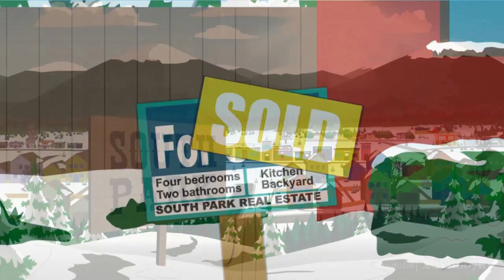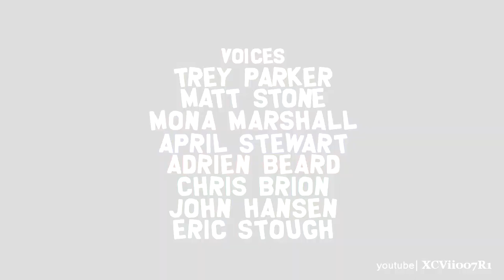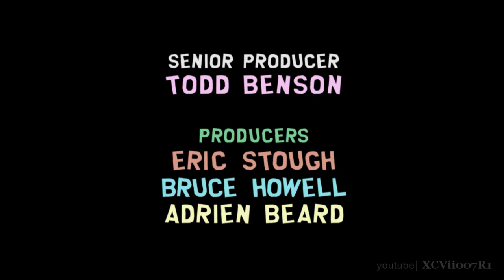South Park: The Stick of Truth · FULL MOVIE [HD]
South Park: The Stick of Truth Full Movie is a video edit of my full South Park Stick of Truth Walkthrough which was released on the Xbox 360, PS3, and PC.  A sequel to this game, South Park: The Fractured but Whole is set to be released sometime in 2016.

I trimmed all of the gameplay and excluded a few of the side quests (fighting bums, finding Jesus, etc), and condensed the game down to it's main plot.  I also edited out all of the loading screens.  I will also make a 'full movie' once that walkthrough is complete.

The name chosen for 'New Kid' is the default name for the silent main character in the Persona 4 game, which also has grey, swept hair.
South Park: The Stick of Truth Description:
South Park: The Stick of Truth is set in the fictional town South Park in the Colorado Rocky Mountains. The main character, whom the player controls, is the New Kid—nicknamed "Douchebag"—a silent protagonist who has recently moved to the town. Befriending the local boys, he becomes involved in an epic role-playing fantasy game featuring wizards and warriors battling for control of the Stick of Truth, a twig that possesses limitless power.

The humans, led by Wizard King Cartman, make their home in the Kingdom of Kupa Keep, a makeshift camp built in Cartman's backyard; among their number are paladin Butters, thief Craig, cleric Token, Clyde, Tweek, and Kenny—a young boy who dresses as a princess. The humans' rivals are the drow elves, who live in the elven kingdom in the backyard of their king, Kyle; they also include the warrior Stan and Jimmy the bard. The boys conduct their game throughout the town, the surrounding forest, and even into Canada. Locations from the show, including South Park Elementary, South Park Mall, the Bijou Cinema, City Wok restaurant, and Tweek Bros. Coffeehouse, are featured in the game.

Developers: Obsidian Entertainment, South Park Digital Studios
Publisher: Ubisoft
Producers: Todd Benson, Matthew Singh
Writers: Trey Parker, Matt Stone, Eric Fenstermaker
Composer: Jamie Dunlap
Platform: Microsoft Windows, PlayStation 3, Xbox 360
Release date: March 4, 2014
Genre: Role-playing
Mode: Single-player